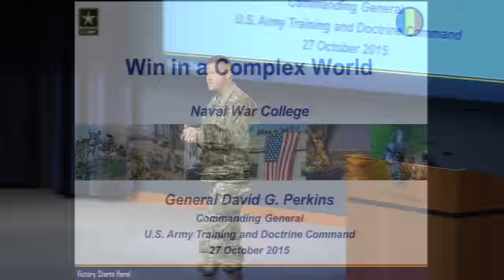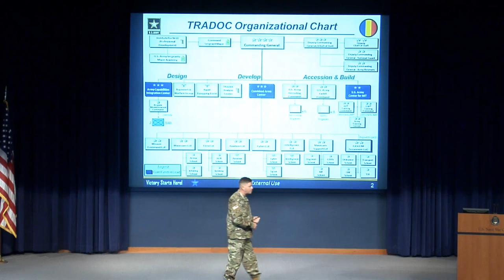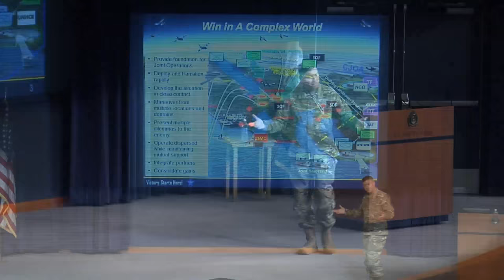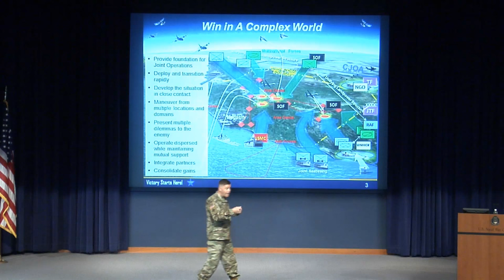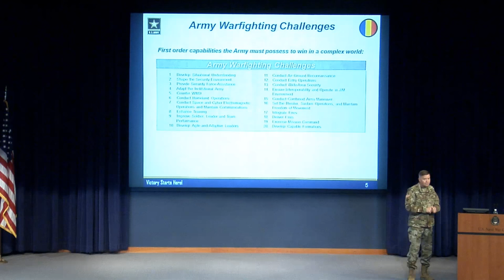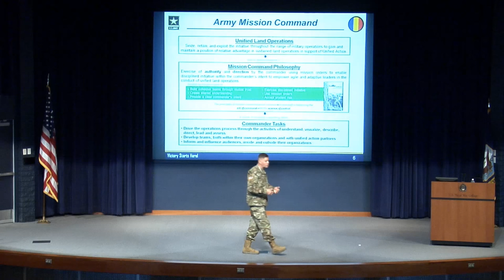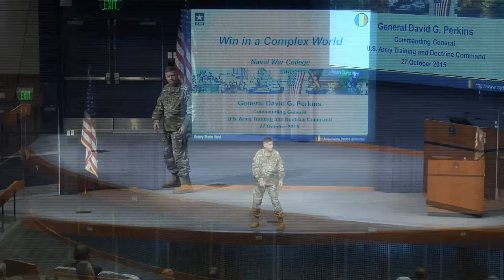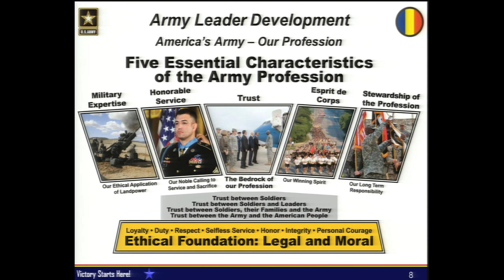Lecture of Opportunity | Gen. David G. Perkins: The Army Operating Concept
By Daniel L. Kuester, U.S. Naval War College Public Affairs

NEWPORT, R.I. – Commander of the U.S. Army Training and Doctrine Command urged students to think at a higher level and focus on capabilities, rather than equipment, during a presentation at U.S. Naval War College, Oct. 27.

Army Gen. David G. Perkins addressed students, faculty and staff at the school and stressed the need to win in a complex world.

Winning is better accomplished when the focus is on capabilities and not necessarily acquiring assets, he said.

“Intellectual does lead the physical,” said Perkins. “You’ve got to start thinking seriously about what does the future really mean with regards to the big picture and capabilities. We must focus on building capabilities instead of buying things.”

The world is “unknown, unknowable and constantly changing,” according to Perkins, and the military must be ready for an enemy that is also adapting.

“We drive them [enemy] to change and avoid our strengths,” said Perkins. “For example, they know that we are very good are targeting them, so they change to avoid our strengths. They go underground. If we present just one problem for them, they will eventually compensate for that.”

The Army must look for ways to present multiple problems for the enemy so they will not be able to compensate so easily, according to Perkins.

“Generally speaking if you give them [the enemy] one dilemma, they can figure out how to mitigate it. It’s a known problem, and most people eventually will figure out how to deal with known problems,” Perkins said. “If we give them multiple dilemmas, not only do they have to figure out how to deal with this problem, but they know we’ve got about 10 other things up our sleeve.”

Perkins also told the NWC audience that he is working to build a culture of professionalism in the Army for everyone.

“We made the conscious decision that once you raise your right arm and swear an allegiance to the constitution, whether you are civilian, enlisted or officer, you are a member of the profession,” said Perkins. “Everyone is held to the standard of being a professional, and the expectations increase as you rise through the ranks.

“What the professional idea does is establish core baselines that everyone has and they act on. What that allows you to have is trust in the profession. Everyone has to have buy-in. You can’t be a profession of one.”